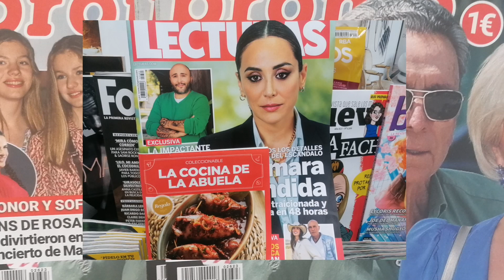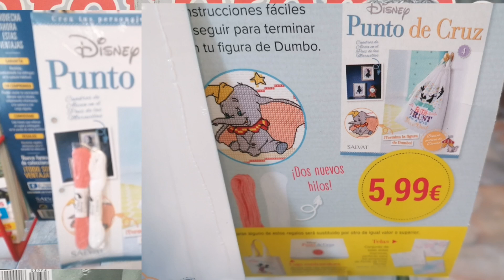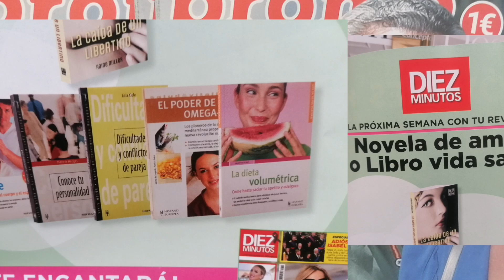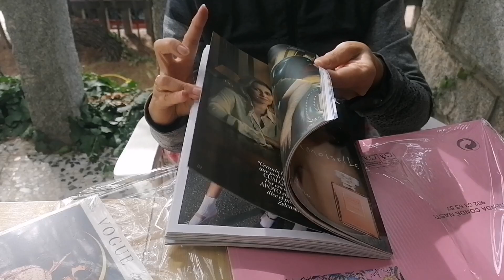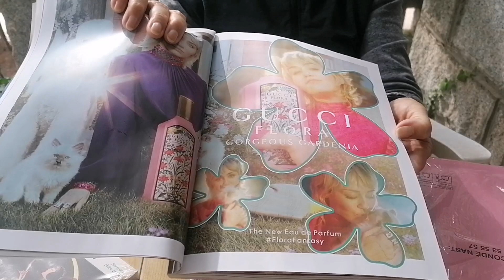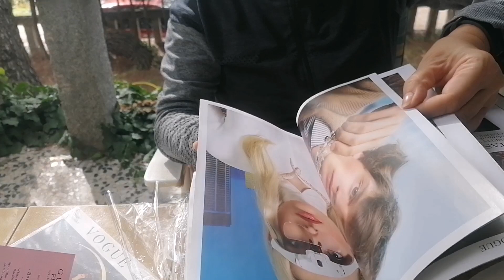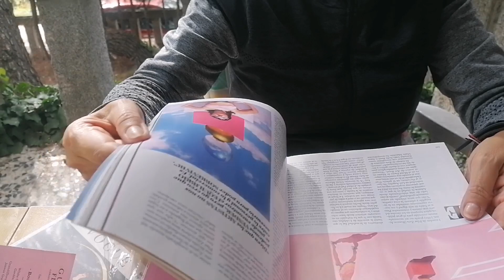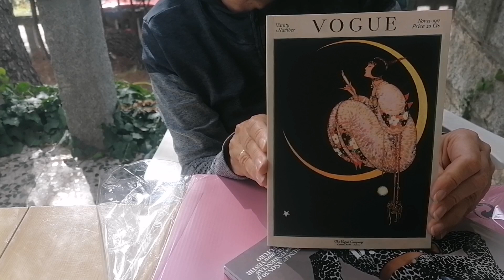ESPECIAL REVISTAS, HOY 28 DE SEPTIEMBRE A LA VENTA HOLA Y VOGUE, SEMANALES,EL KIOSCO EN CASA, 🎁📚🎁